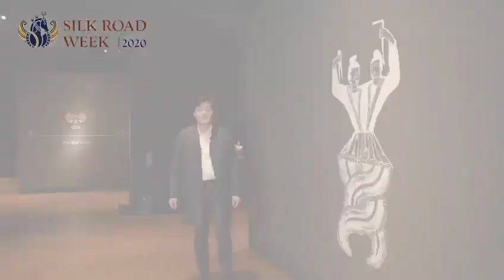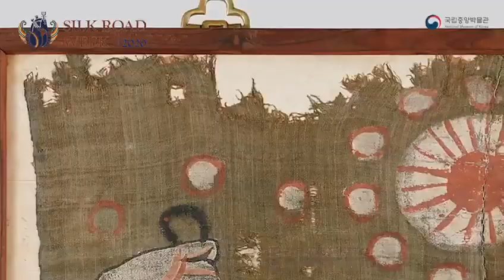National Museum of Korea - Painting of Fuxi and Nuwa